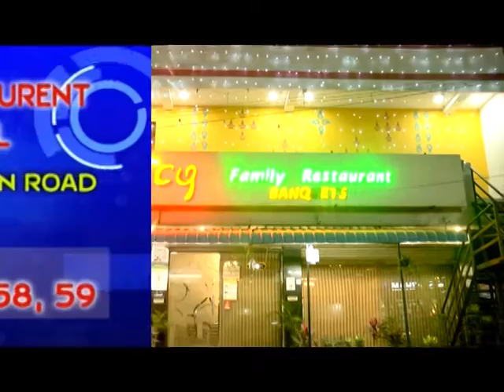SSB TV NEWS || spicey family restaurant || boduppal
SSBTV born from public, it was established from 2012, started as a local cable channel, now its step to both Telugu states.